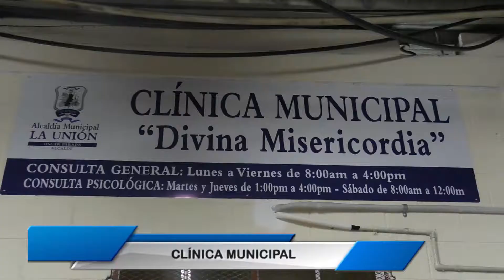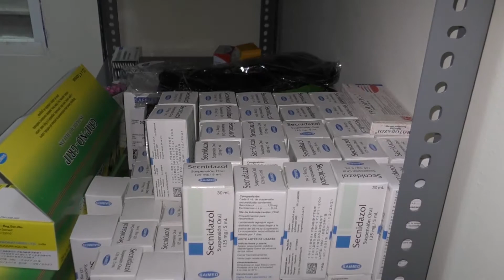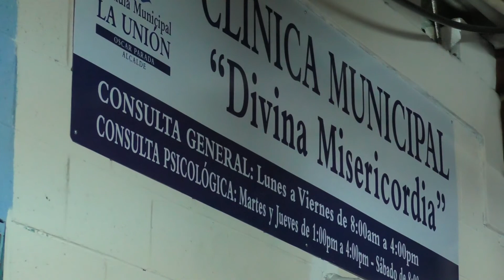CLINICA MUNICIPAL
La clínica municipal “Divina Misericordia” en la ciudad de La Unión, ofrece atención en consulta general y psicológica a los comerciantes del mercado de dicha ciudad y al público en general por lo que para los beneficiados este es un servicio de suma importancia.